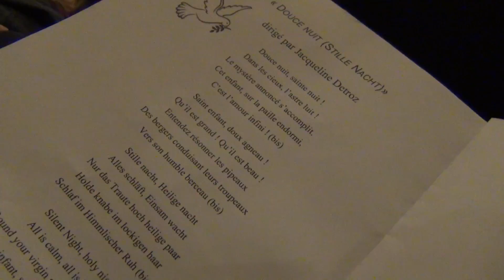Les 40 ans de "Noël chante à Waterloo"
Quelques extraits du 40e anniversaire de "Noël chante à Waterloo", avec, en apothéose, deux chants repris à l'unisson par les 400 choristes. Reportage: Amaury Decamps.